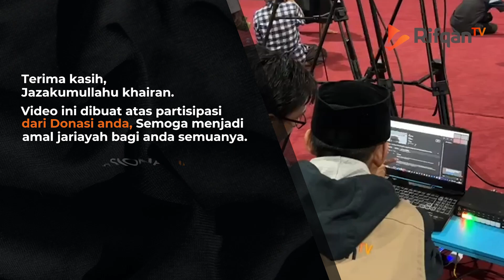HORMATILAH PARA ULAMA